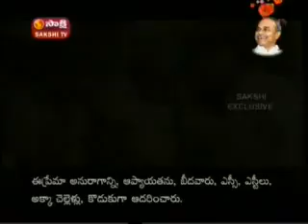YS Jagan Mohan Reddy Exclusive Interview Part -3.